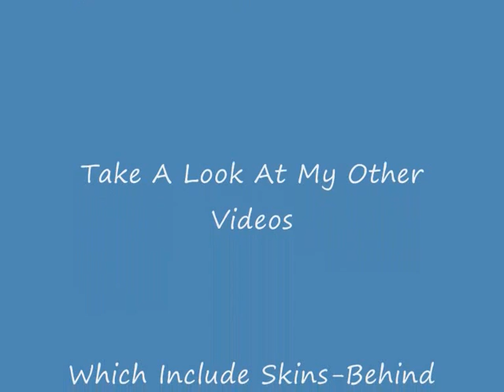Kathryn Prescott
Im Kathryn Prescott and Megan Prescott's Biggest Fan Tbh'Love Em Cant Wait For Series 4 And The Skins Film x